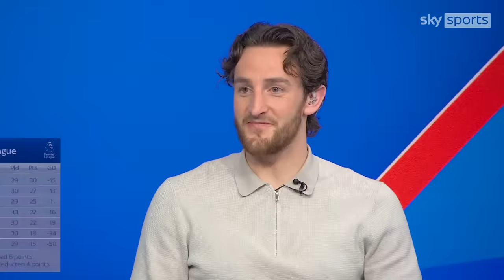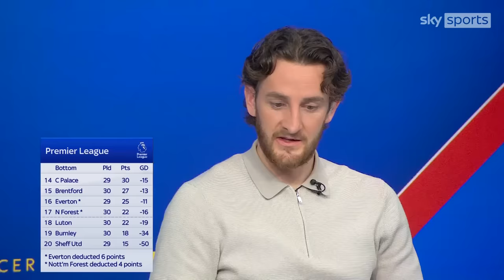Tom Lockyer on his potential return and Luton's hopes of staying up | Soccer Special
Luton captain Tom Lockyer on Soccer Special speaks about becoming a father and his potential return after suffering a cardiac arrest in December.

Lockyer gives his thoughts on Luton's chances of staying up and the influence of manager Rob Edwards